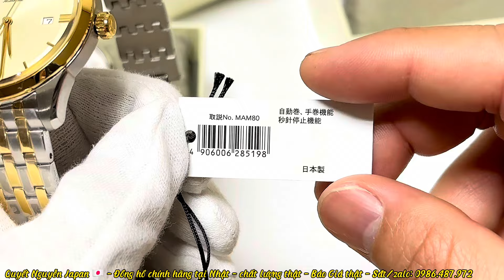ĐỒNG HỒ ORIENT chính hãng made in japan giá bình dân,chống nước tuyệt đối , sai số thấp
Em quyết nhận order đặt hàng đồng hồ nhật nội địa gửi về việt nam
tất cả các loại đồng hồ của những hãng đồng hồ lớn tại nhật bản
kênh youtobe quyết nguyễn JAPAN
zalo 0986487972